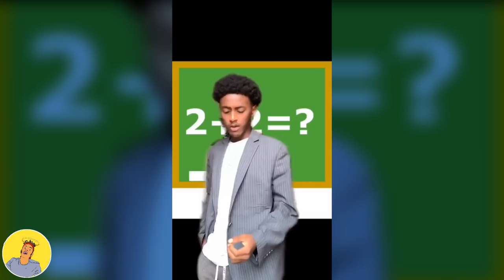ethiopian funny video and ethiopian tiktok video compilation try not to laugh #43